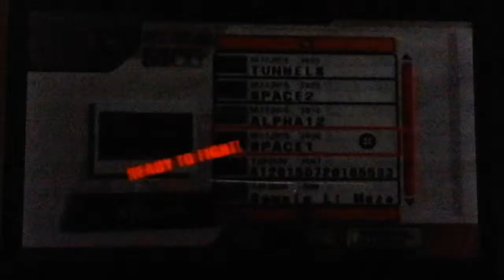Super Smash Bros. Brawl Yoshi Vs. Toon Link